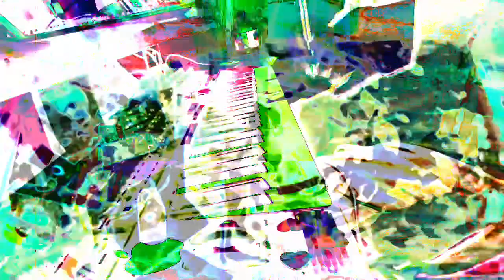555.555 second video works videos made in max/msp mixing 3 different older videos + 3 audio files.